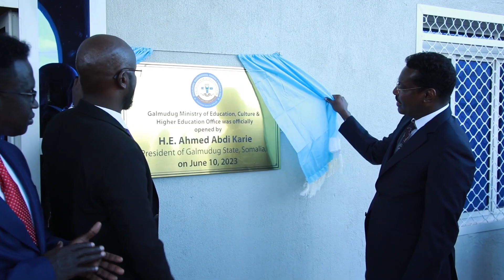Madaxwaynaha Galmudug oo xarigga ka jaray dhismaha cusub ee wasaaradda waxbarashada